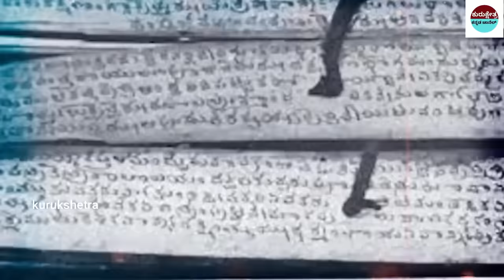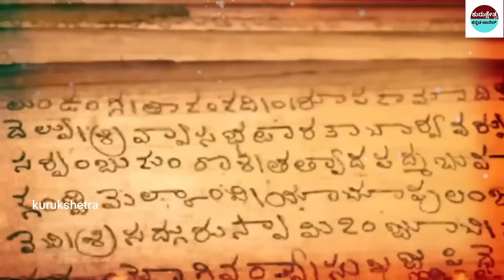ಭವಿಷ್ಯವನ್ನೇ ಭಯಪಡಿಸುತ್ತಿರುವ 2024 ರ ಕಾಲಜ್ಞಾನ || Kaalagnana - 2024 by kurukshetrakannadachannel l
mystery of saamba
KannadaStories
pouraanika naataka
pouranika kathegalu
nammaithihaasa

topfactsinKannada
Kannadafacts
amazing facts in Kannada
factsinKannada
facts
interestingfacts
unknown facts
amazingfacts

 🎵 Track Info:
Title : Dreams Become Real
Genre : Classical
Mood : Sad